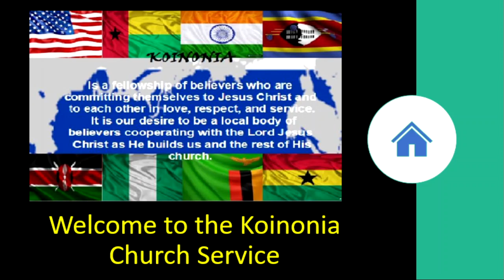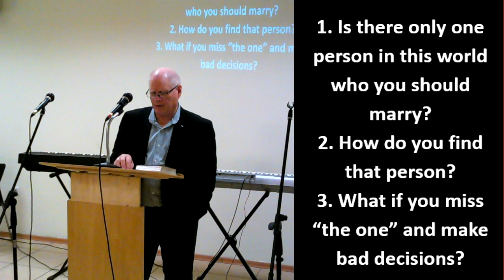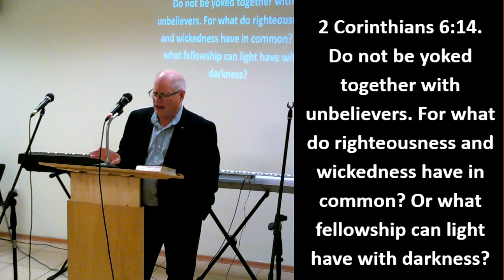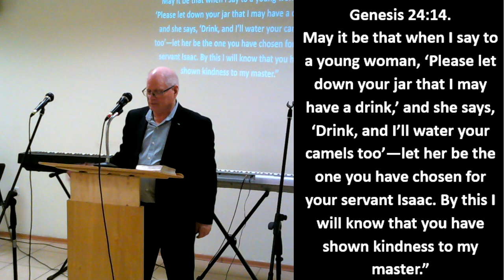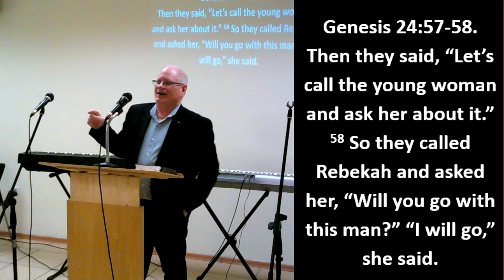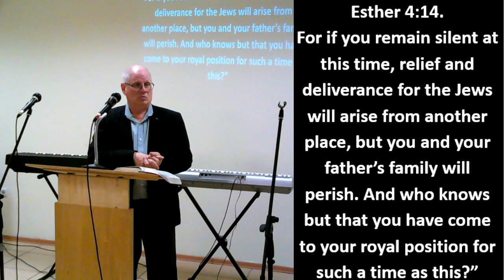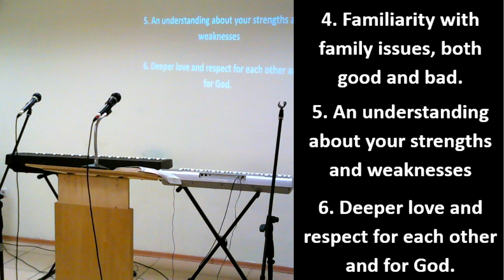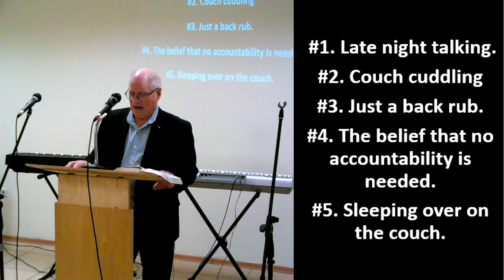The One to marry (Sermon)